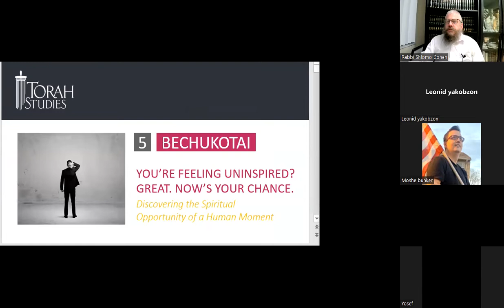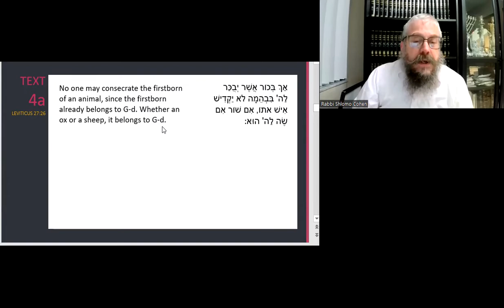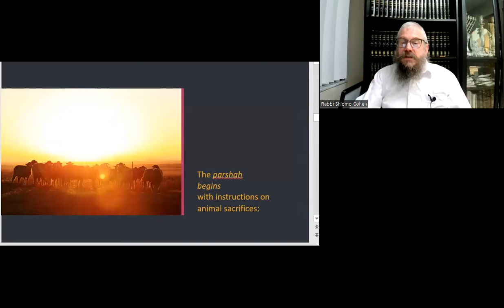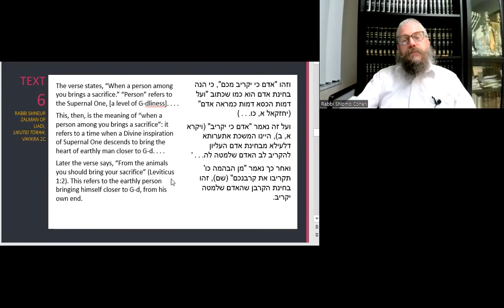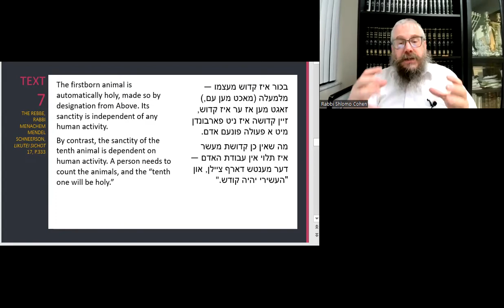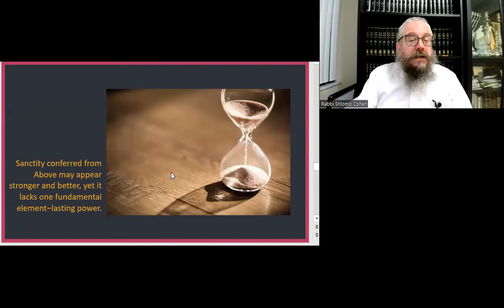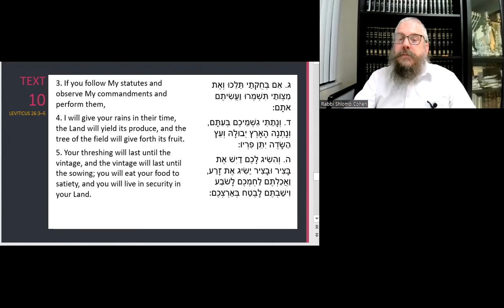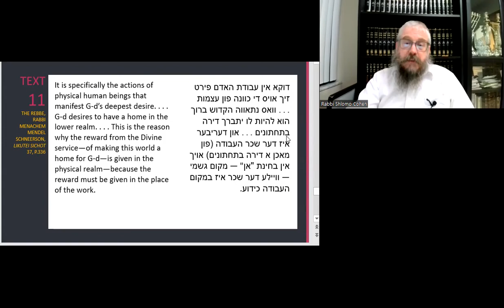YOU’RE FEELING UNINSPIRED? GREAT. NOW’S YOUR CHANCE - Torah Studies - Bechukosai 5782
Discovering the Spiritual Opportunity of a Human Moment.

When things are clicking and you’re feeling inspired, well, it’s just great.

But here’s the problem: that’s not reality. Life is messy, challenging, and often leaves you exhausted and uninspired.
What to do then?

It is precisely then that you have a real chance to finally do what G-d always wanted you—and the entire world—to do.

Presented by Rabbi Shlomo Z. Cohen
Chabad of Sheepshead Bay